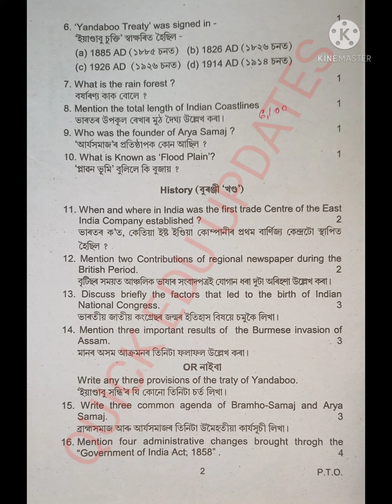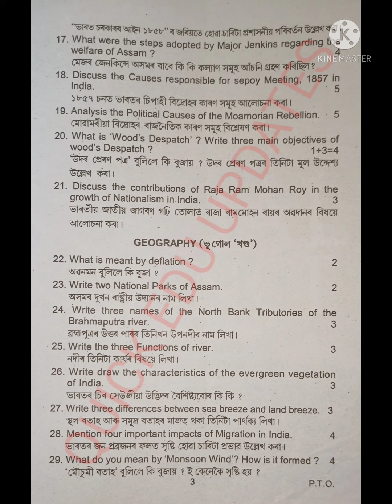SOCIAL SCIENCE CLASS 9 QUESTION PAPER SEBA ASSAM 2017